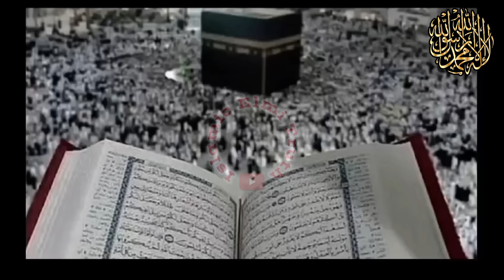Kondo Ki Niyaz Ki Kahani | 22 Rajab Kunde Ki Niyaz | Islamic Elmi Truth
Welcome to the Islamic Elmi Truth YouTube channel. Today I will tell the story of Kondo Ki Niyaz, which happens on 22 Rajab and is celebrated because of the miracle of Imam Jafar Sadiq A.S.

*Credits*

I am not the owner of any image, video, or music used in this video. Some clips, pictures, and videos are taken from copyright-free places.